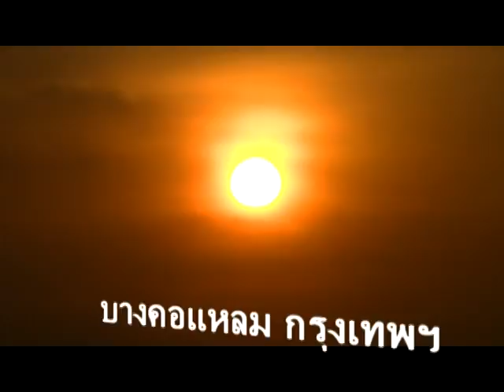suraphet 83 : Alma Paige : English Teaching : อ. แอลม่า 39/2011